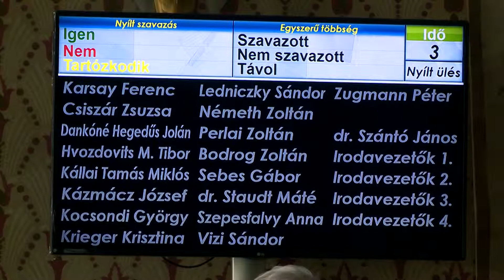Ez történt a májusi testületi ülésen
Újabb kerületi földutak aszfaltozása, óvodai férőhelyek bővítése és tiszta, gondozott zöldfelületek a kerület közterületein – ezekről döntöttek a képviselők a május 16-i testületi ülésen.